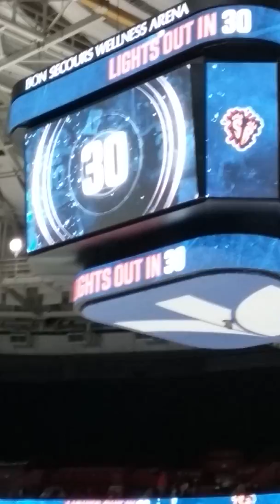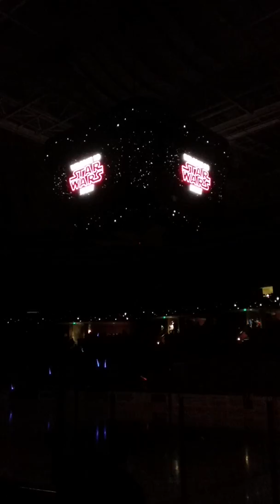Greenville Swamp Rabbits Star Wars Night pregame intro vs. Orlando Solar Bears